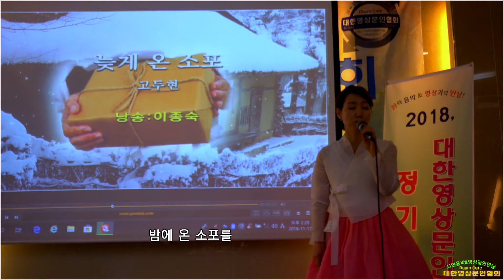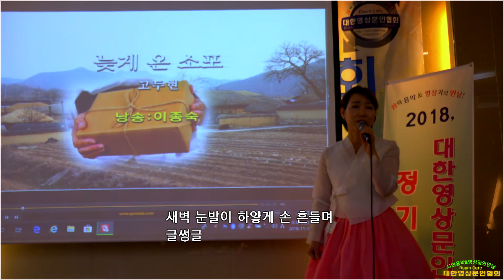[라이브 낭송] 늦게 온 소포/ 고두현 (낭송:이종숙)